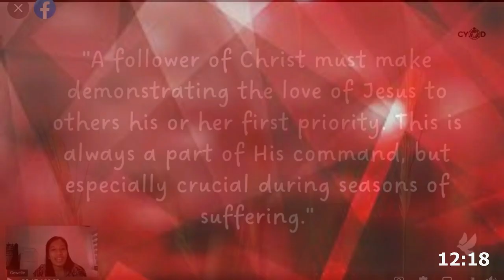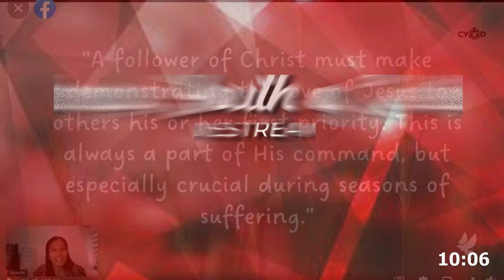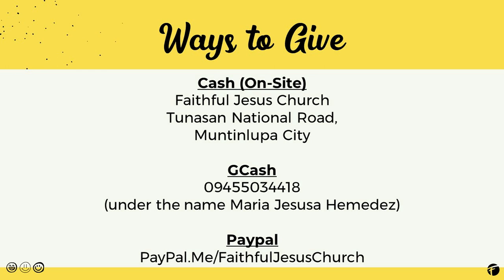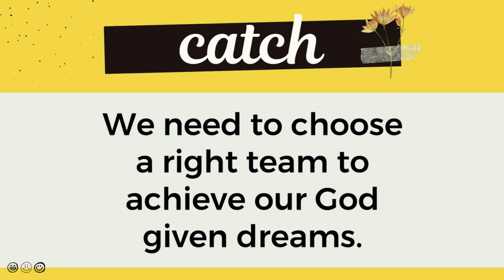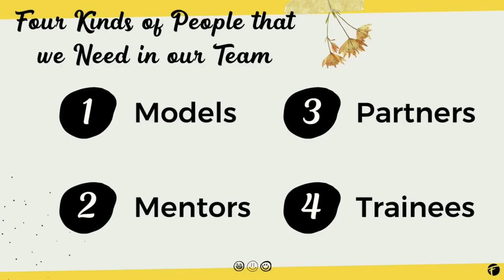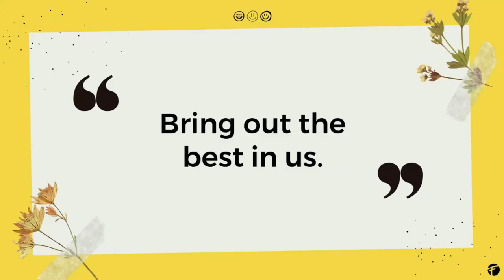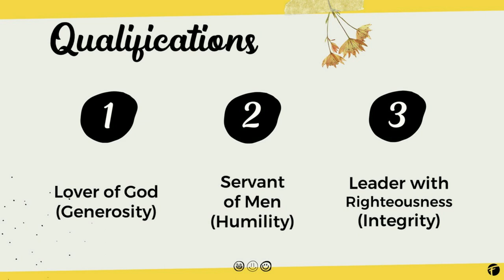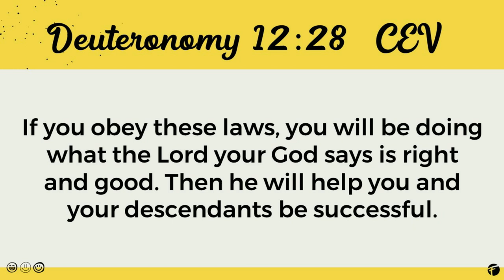10:00AM Sunday Service | March 20, 2022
Great morning! Welcome to FaithfulEverywhere. Here's the link to our leaflet